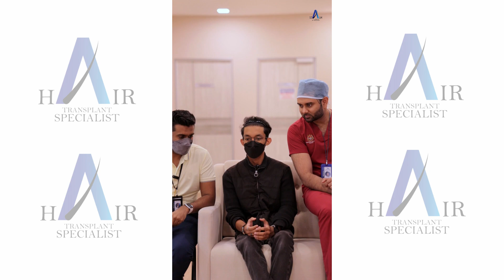HAIR TRANSPLANT SPECIALIST | BEFORE AFTER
Consultation of Hair Loss and Baldness at Hair Transplant Specialist at Alps Medical Centre.
Restore your confidence now at Hair Transplant Specialist.
We do what we do with passion and we take pride of it. As much as the results, we keep patients safety and patients comfort as our top most priority.

At our centre we offer to all our hair transplant patients:
✔️Beautiful Hairlines
✔️Crown Restorations
✔️Temples Restorations